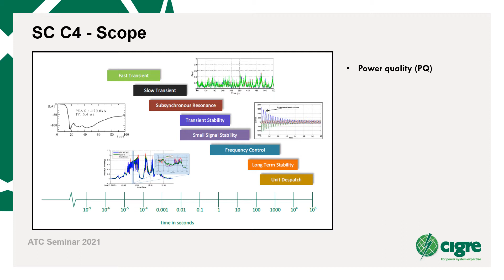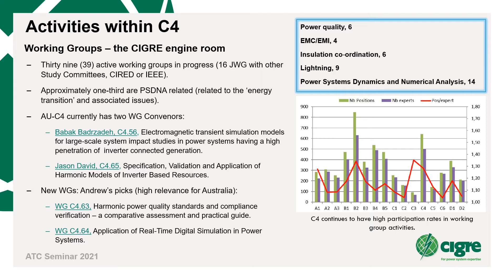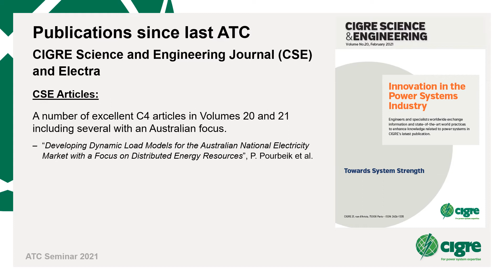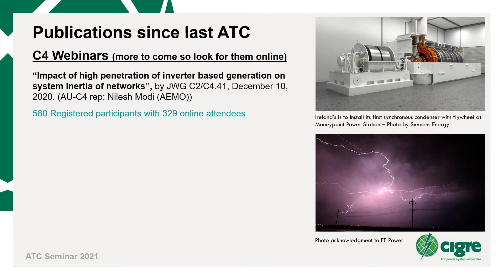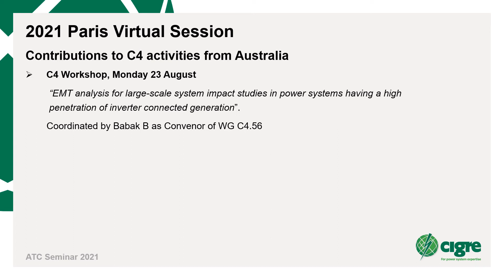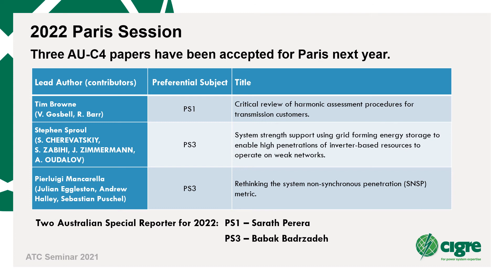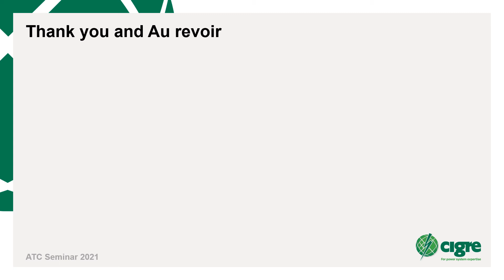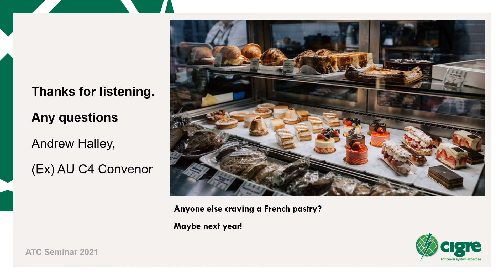C4 ATC Seminar 2021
2021 Summary of the activities of the C4 CIGRE Technical Panel